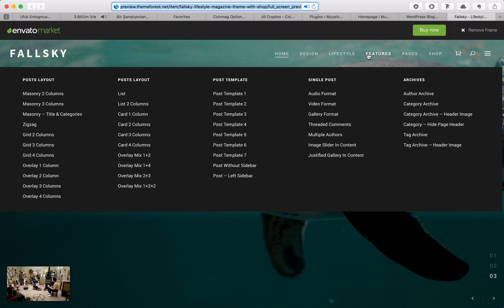nav menu hover mega menu